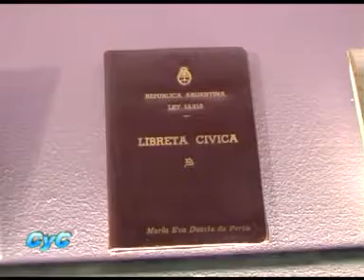Regolo: Museo Evita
Santiago Régolo recuerda a Evita.